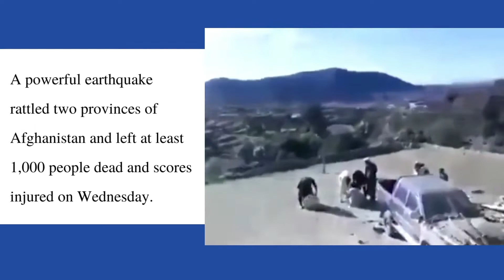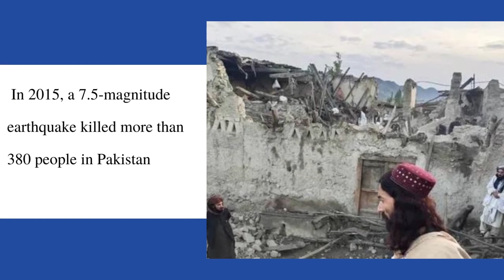At least 1,000 killed in Afghanistan earthquake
The 5.9-magnitude earthquake in Afghanistan killed at least 280 people and injured dozens more, with the toll expected to rise as rescuers reach remote areas.